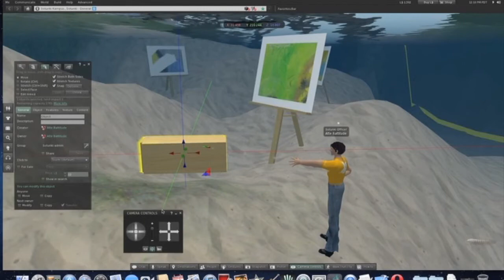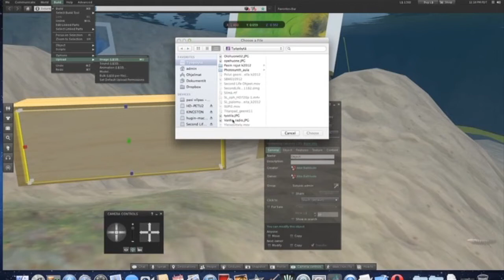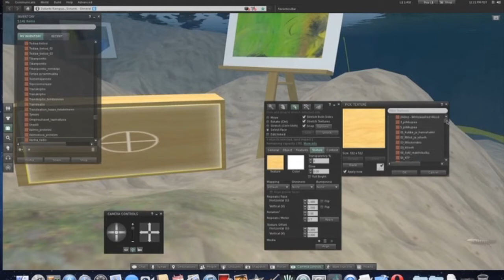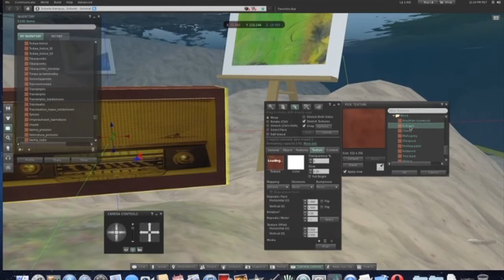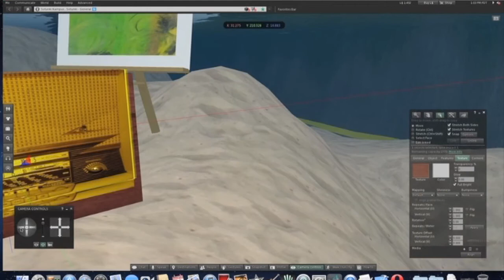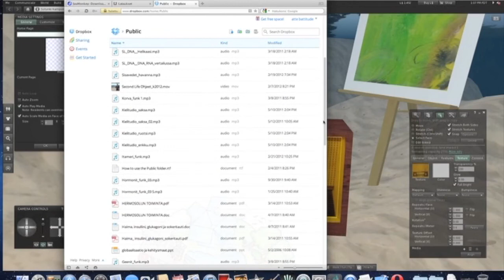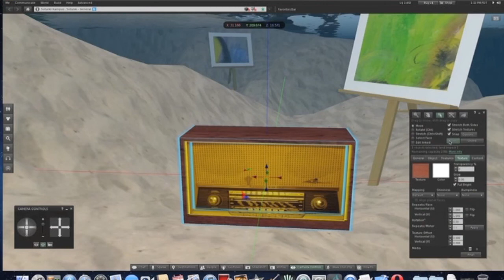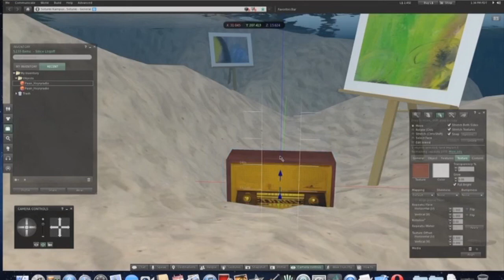Radion rakentaminen Second Lifessa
Näin rakennat radion Second Lifessa. Sotungin lukio.